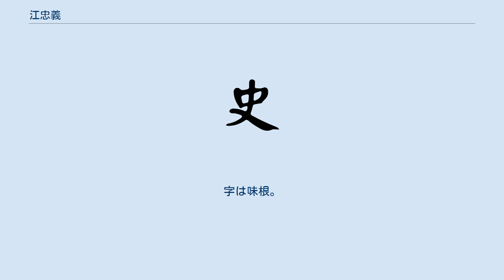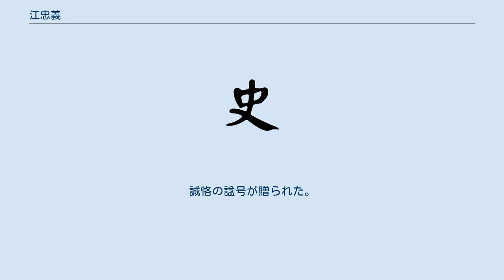江忠義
江 忠義（こう ちゅうぎ、Jiang Zhongyi、1835年 - 1864年）、清末の官僚・軍人。
字は味根。
湖南省新寧出身。
江忠源の従兄弟。
 咸豊2年（1852年）、江忠源が楚勇を率いて太平天国軍の攻撃を受けていた長沙に救援に赴くと、江忠義もそれに従い、湖北省・江西省を転戦した。
咸豊4年（1854年）に江忠源が廬州で戦死すると、その軍の一部を吸収した。
翌5年（1855年）、提督の和春に従って廬州を奪回すると、知県に抜擢された。
 咸豊7年（1857年）に劉長佑が江西省の臨江で危機に陥ると郷勇1000人を率いて救援に赴き、太平天国の翼王石達開軍を破り、知府に昇進した。
翌8年（1858年）、江西省を平定して湖南省に戻り、咸豊9年（1859年）に石達開が永州を攻撃すると、応援に駆けつけて石達開を破り、功績で道員に昇進した。
更に宝慶・広西省全州を転戦し、貴州巡撫に抜擢された。
 同治元年（1862年）、貴州省の姜映芳率いるトン族の蜂起を鎮圧し、貴州提督に転任、更に広西提督に異動し、張高友の蜂起軍を破った。
同治2年（1863年）に再び江西省の応援に行き、湖口を攻め、太平天国の堵王黄文金を破った後、安徽省南部で寧国・太平などを奪回した。
しかし病にかかり、医者に診てもらいに南昌に赴く途中で死去した。
誠恪の諡号が贈られた。